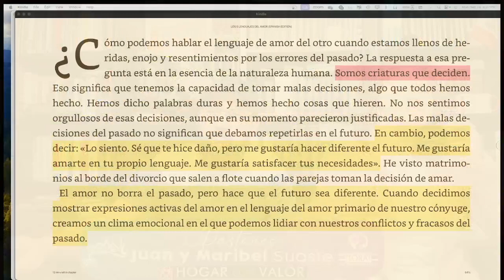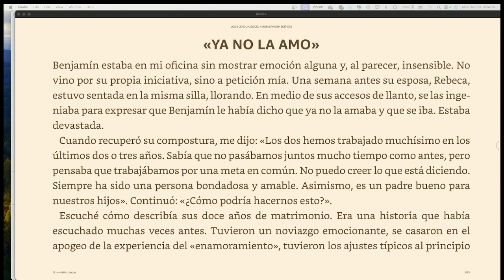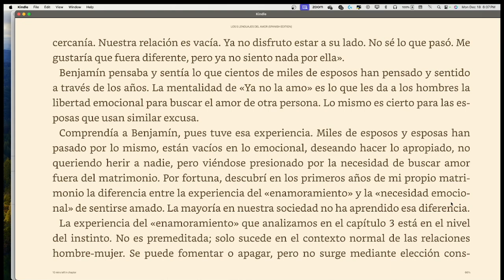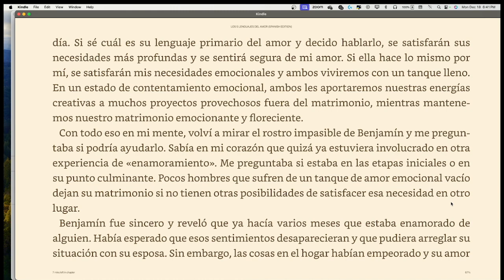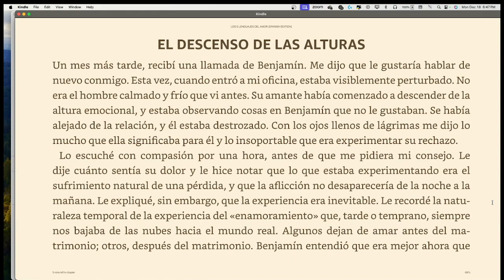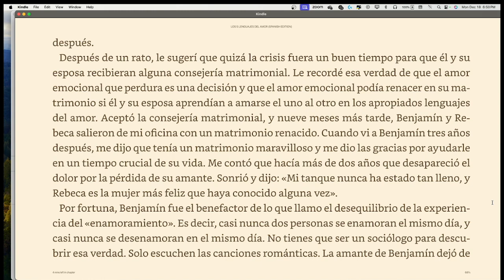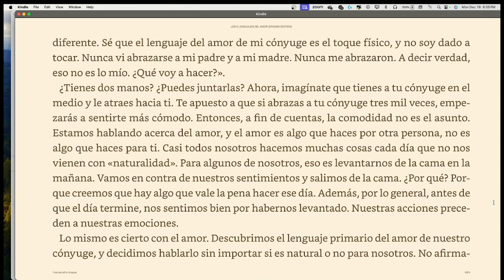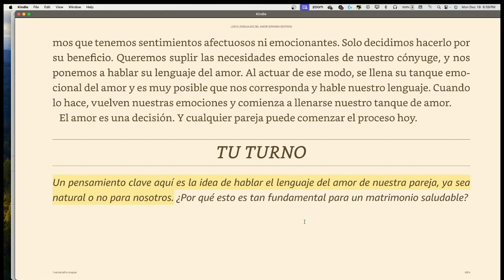EL AMOR ES UNA DECISIÓN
SERIE: Los Lenguajes Del Amor
Mister Chris Ministries
AGRADECEMOS SUS DONACIONES Y OFRENDAS MINISTERIALES:
$misterchrismin